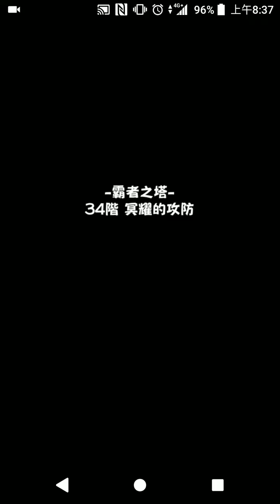怪物彈珠：霸者之塔 34F